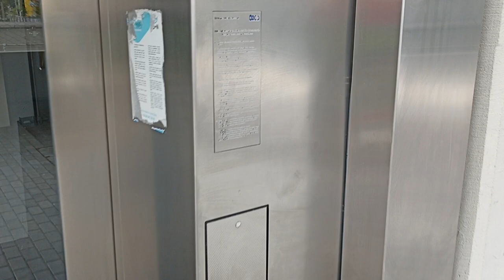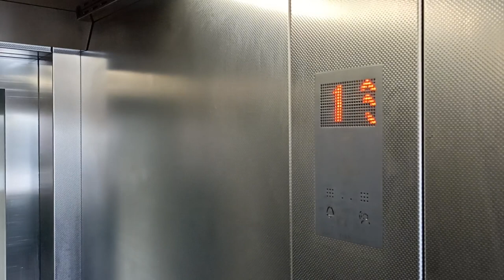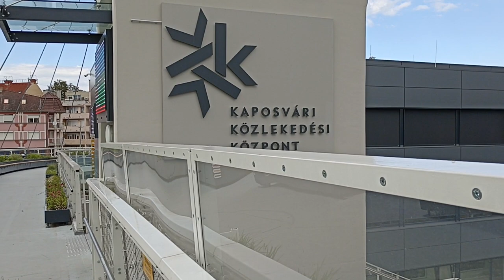Lift spotting, különleges gyaloghíd és IMCS körbetekintő * Kaposvár * Esterházy híd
A kaposvári intermodális közlekedési csomópontnál járunk, ahol egymás mellett van a vasútállomás, a helyközi és a helyi buszpályaudvar. A várost a pályaudvarokkal és a vasúton túli városrészekkel egy impozáns gyalogos-kerékpáros híd köti össze. Felmegyünk rá a lifttel, és körbetekintünk: meglessük, mi látható felülről.